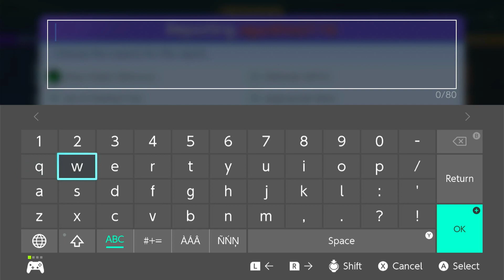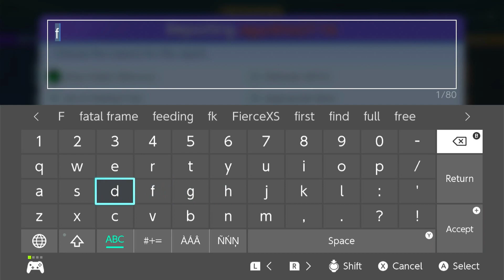Pokemon Unite (FierceXShot)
Everyone is taking some down time so just playing solo today on Pokemon Unite doing some Rank gaming and some Casual gaming for today. if you enjoy your watching please like and subscribe, thank you for watching you are well appreciated!

-FierceXShot